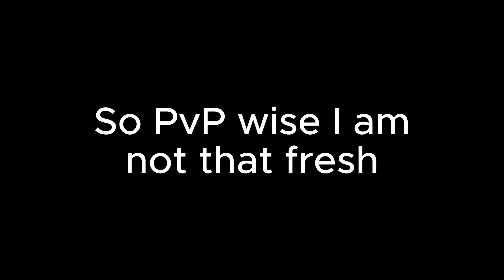PvP Warm up after Returning to Tribals io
In this video, I fight against my friend Aaron and God25 for a friendly PvP in the Dev test server we were allowed to be in. It was fun but I lacked the skills to fight them properly as I am a bit rusty and poor in the game after returning back. Hope you like my noob PvP 💙✅